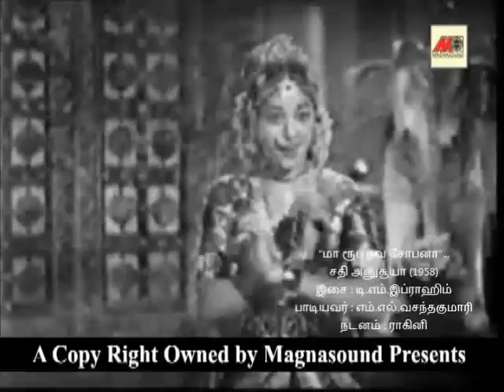TAMIL OLD--Maa roopa nava shobana(vMv)--SATHI ANUSUYA 1958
எம்.எல்.வசந்தகுமாரி பாடிய
ஒரு அபூர்வமான பாடல்...

"மா ரூப நவ சோபனா"...
சதி அனுசூயா (1958)
இசை : டி.எம்.இப்ராஹிம்
பாடியவர் : எம்.எல்.வசந்தகுமாரி
நடனம் : ராகினி